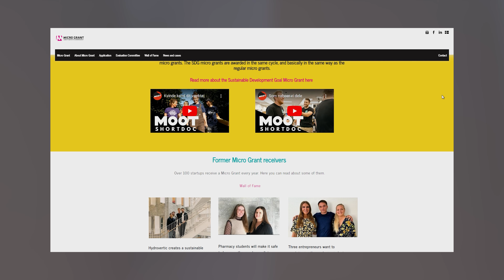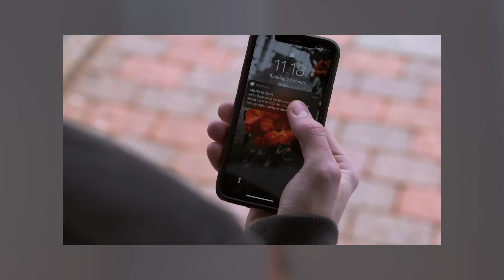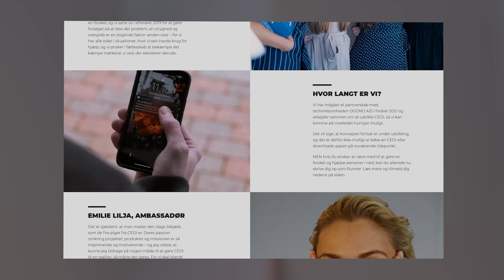DIGIWAY - Caroline, Denmark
This video is produced within the Erasmus+ project “The Digital Way to Employment: Addressing cultural barriers and stereotyping for women careers in digital”.